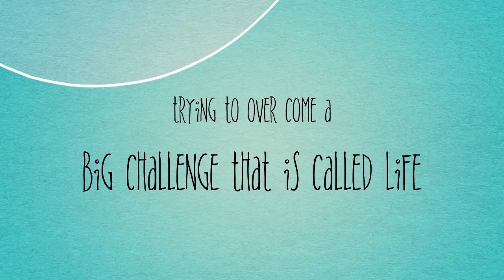The Life Of Maya